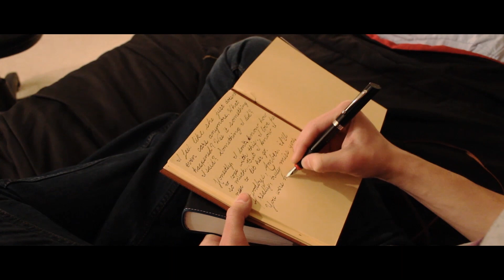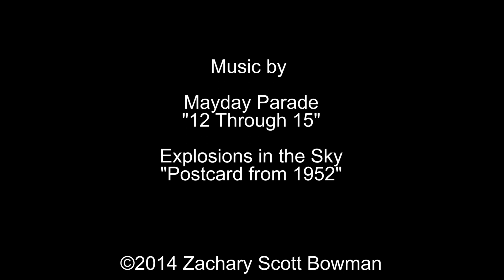12 Through 15 Short Film for Fine Arts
This the short film that we made for Fine Arts this year.  We spent a lot of time working on it and hope you enjoy it.

It actually opened for the celebration service which we honestly did not see coming.  It is going to nationals, so we hope you enjoy!